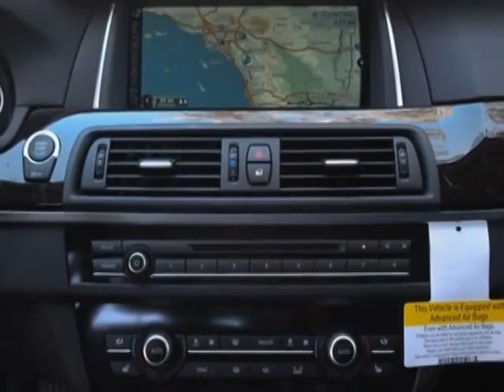2014 BMW 5 Series 528i Sedan - Murrieta, CA